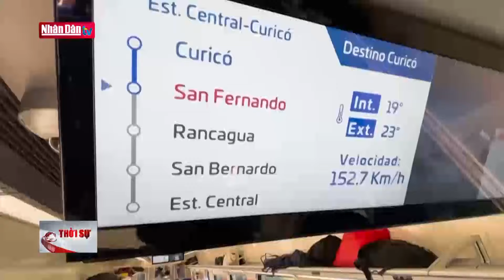Australia đối mặt với làn sóng Covid-19 mới | Tin Quốc tế chiều ngày 23-1-2024